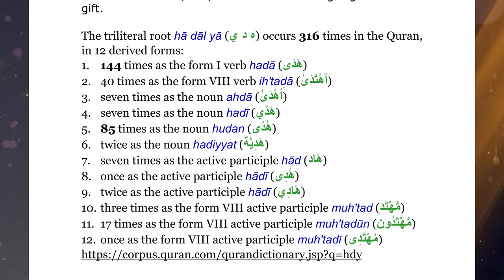Connecting with the Quran | Episode 20 Verb #17